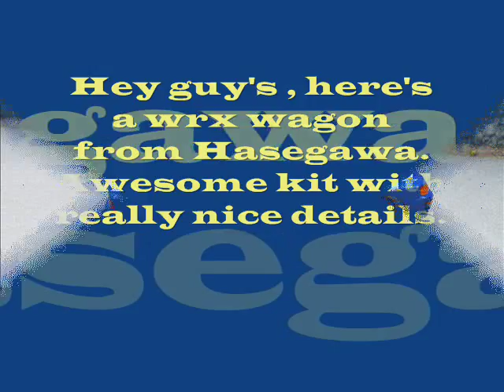del's 1/24th wrx wagon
heres a subi wagon from hasegawa. great kit!